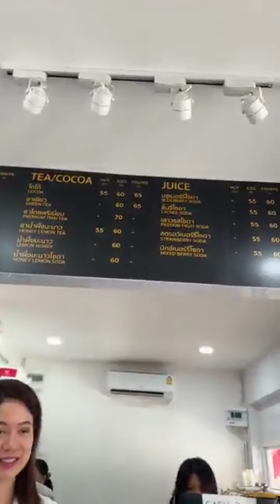ลีน่าจังลอยกระทงจิ๋ววัดอรุณ แดกไอติมสามมิติลายไทยอร่อยมาก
ขอขอบคุณคลิปจากเพจข่าวโหด